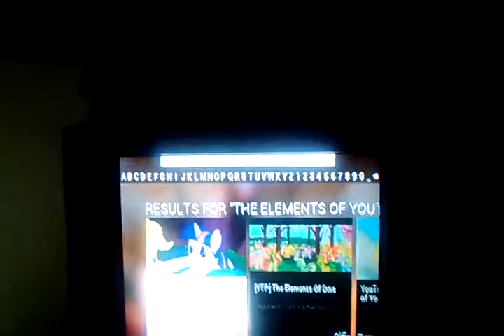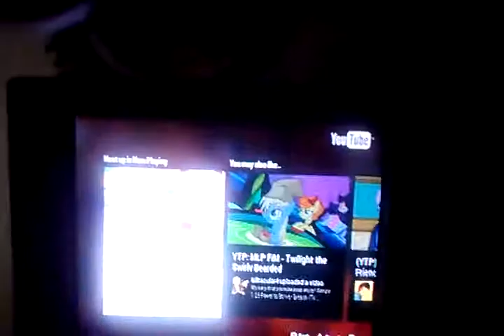my reaction the elements of youtube poop